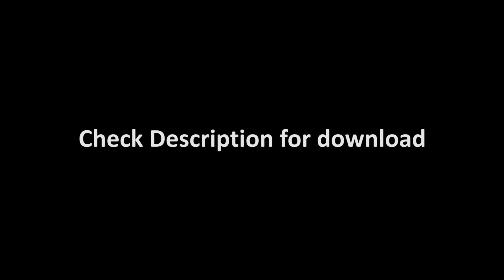CCTV Camera effect green screen